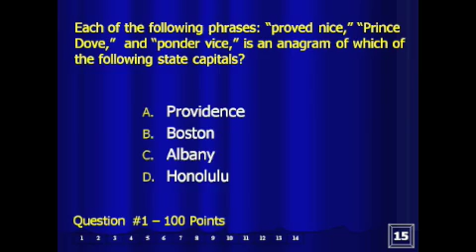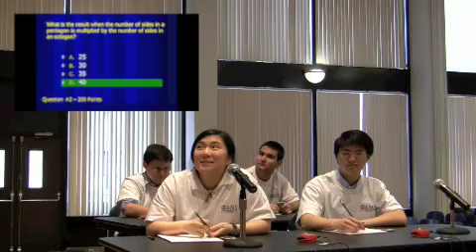WWTBAM PC 2010 - Game 1 Part 1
Who Wants to Be a Mathematician at Providence College. The first two questions of game one--Let's get ready to figure!